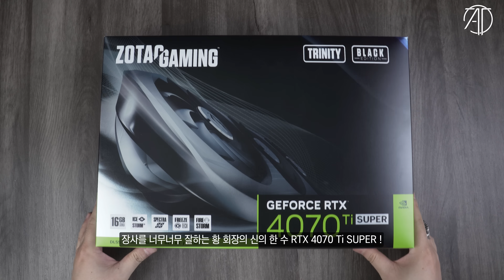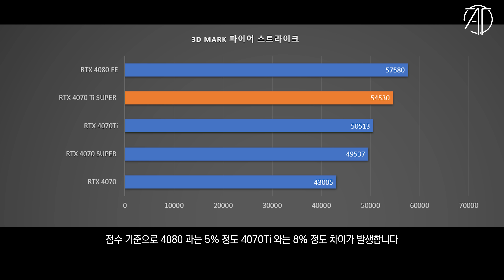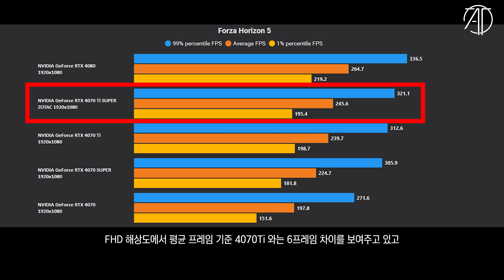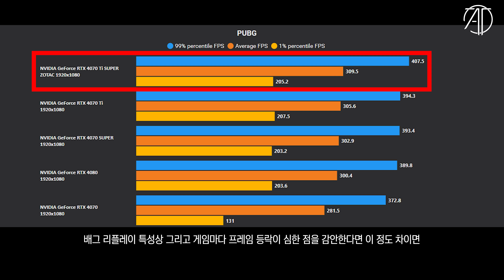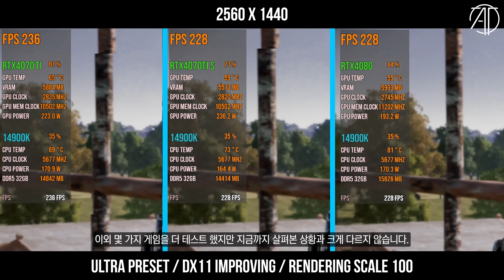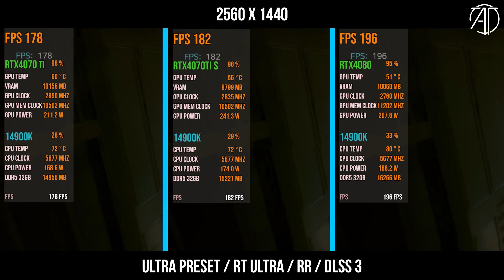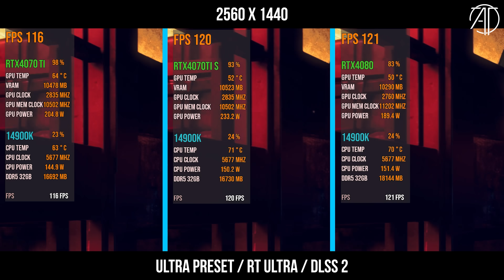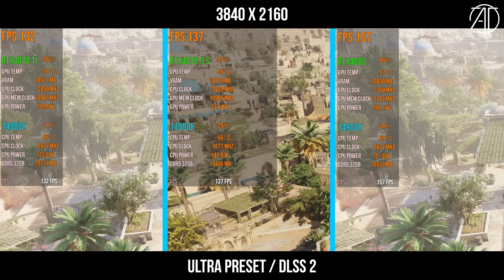이름을 티슈로 한 이유가 있었다... / 조텍 RTX 4070 Ti SUPER 트리니티 리뷰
RTX 4070 Ti SUPER 의 엠바고 리뷰 입니다.
본 영상은 조텍으로 부터 소정의 제작비를 받고 제품을 대여받아 제작되었습니다.

📢또는, 쿠팡을 이용하실때 아래 링크를 통해 접속하셔서 제품을 구입하시면 채널 운영에 큰 도움을 주실수 있습니다. 📢

CPU : i9-14900K
M/B : ASUS Z790 MAXIMUS HERO
RAM : Corsair DDR5 7200MHz - 32GB
VGA : Colorful RTX 4090 Neptune
SSD : Corsair MP700 2TB+MP600 PRO 2TB
PSU : Corsair AX-1600i
COOLER : CORSAIR H170i ELITE LCD Display Liquid CPU COOLER

CPU : i9-12900K
M/B : ASUS Z690 MAXIMUS HERO
RAM : Corsair DDR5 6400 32GB
VGA : Nvidia RTX 3090 Ti Funders Edition
SSD : Corsair MP 600 Pro 2TB
PSU : Seasonic PX-1600W

CPU : i9-11900K
M/B : ASUS Z590 APEX
RAM : Gskill Royal 4400MHz - 16GB
VGA : RTX 3090
SSD : SS 980 PRO 1TB / SS 970 EVO PLUS 2TB
PSU : Seasonic TX-1000W
COOLER : ASUS ROG STRIX LC 360 RGB

CPU : 5800X
M/B : ASUS  CROSSHAIR VIII
RAM : Gskill Royal 3600MHz - 16GB
VGA : RTX 3080

CPU : 10980XE
M/B : Asus x299
RAM : Corsair Vengeance (3200MHZ CL16) 128GB
VGA : RTX 4080
SSD : 970 EVO PLUS 2TB x 2EA + 16TB SSD
PSU : Seasonic 1000W
COOLER : COOLER MASTER ML 360R

CPU : i9-10900K
M/B : ASUS Z490 MAXIMUS HERO
RAM : Corsair dominator (3200Mhz CL16 32GB)
VGA : RTX 3080
C/B : AverMedia 4K live
C/B : AverMedia Mini
C/B : Cam link
SSD : 960 EVO Nvme M.2 SSD 1TB x 2EA
PSU : Seasonic 1300 W
Cooler : CORSAIR 240 AIO